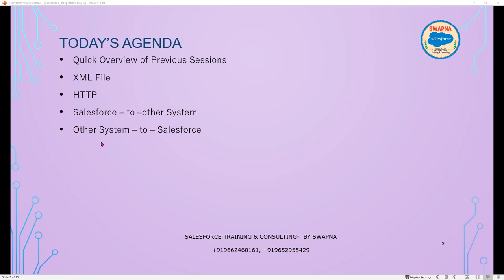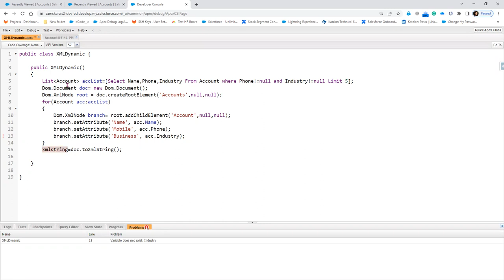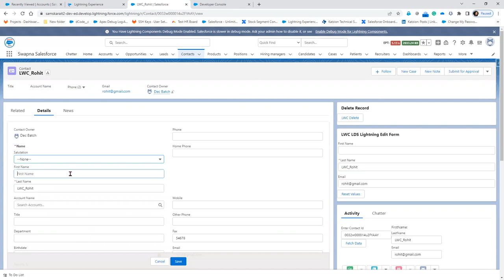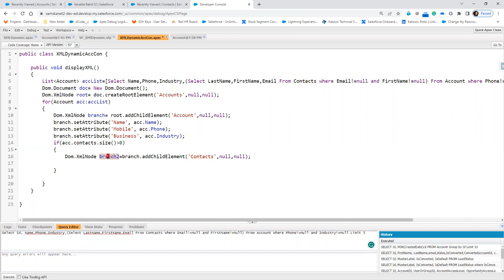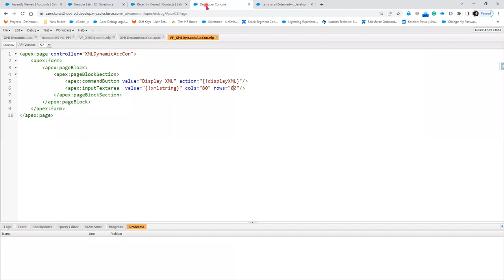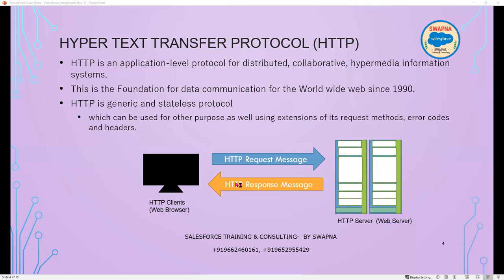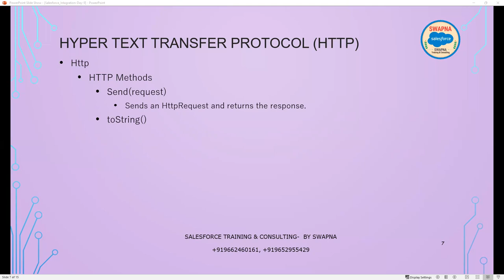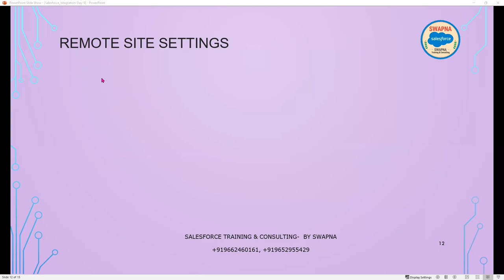09.Salesforce Integration Step By Step XML File HTTP Swapna Salesforce Integration AmeerpetHyderabad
XML File
HTTP